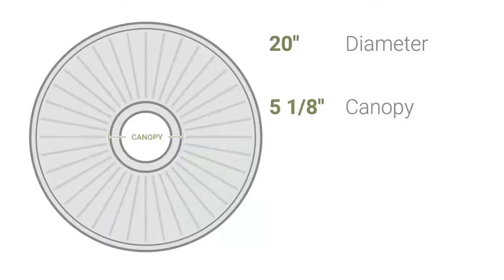Ekena Millwork CM20JA 20"OD x 3 5/8"ID x 1"P Jackson Ceiling Medallion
Ekena Millwork CM20JA 20"OD x 3 5/8"ID x 1"P Jackson Ceiling Medallion (Fits Canopies up to 5 1/8")